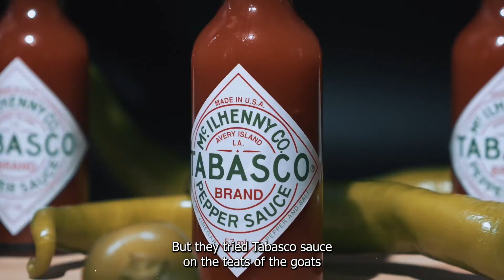HOT SAUCE and GOAT TEATS | Talk Show Clips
Michelle Singelton shares the unlikely story of how Gracy the pig came to "A Home for Hooves" animal sanctuary - which includes Tobasco hot sauce and male goat teats.